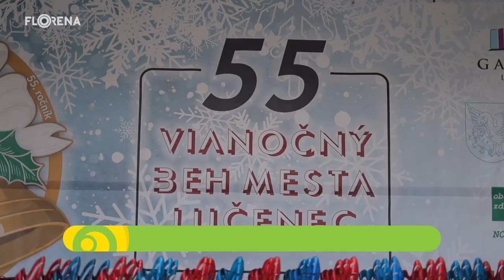Vianočný beh mesta Lučenec - 55. ročník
Druhý sviatok vianočný v Lučenci patril tradičnému podujatiu s názvom Vianočný beh. Bežecký okruh viedol ulicami mesta a mal 5 km. Aktívnejší bežci mali možnosť absolvovať viac okruhov v celkovej dĺžke 20 km. Okrem dospelých účastníkov si zabehli aj deti a na štartovnú čiaru sa postavili aj nordic walkeri.

Názov:  Vianočný beh mesta Lučenec - 55. ročník
Lokalita: Lučenec
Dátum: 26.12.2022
Rozhovory:  Pavol Baculík
Redaktorka: Jana Cerovská
Kamera: Matúš Majkút